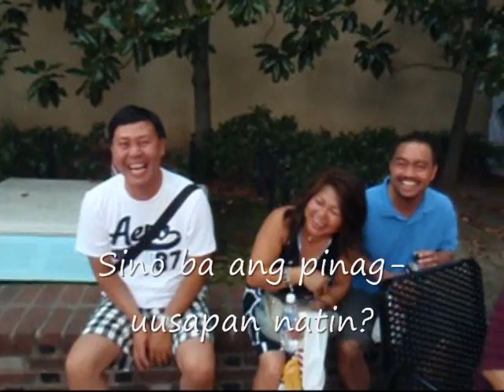4A Toe Gimik in NJ Part 1